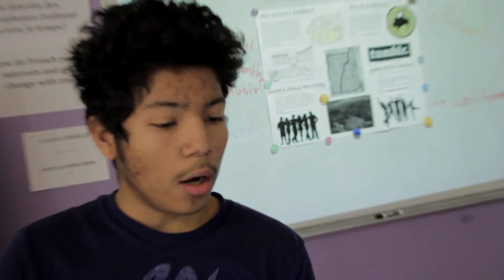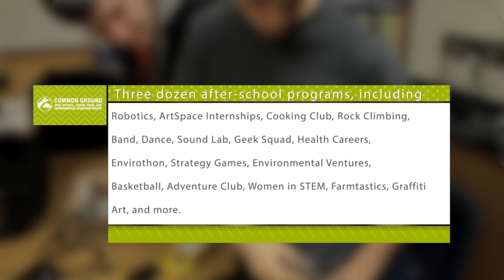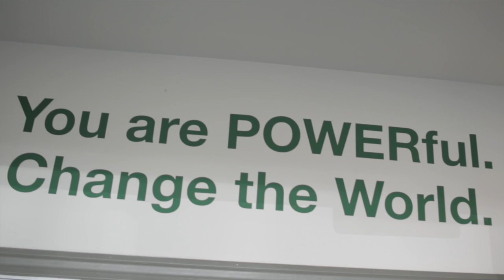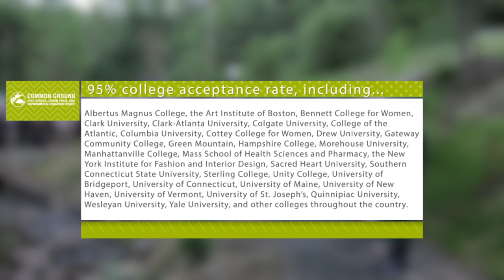Welcome to Common Ground High School!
Do you want to change the world? Get ready to succeed in college? Find your passions? Challenge yourself? Grow into a powerful leader? Check out this video to see if Common Ground is right for you.